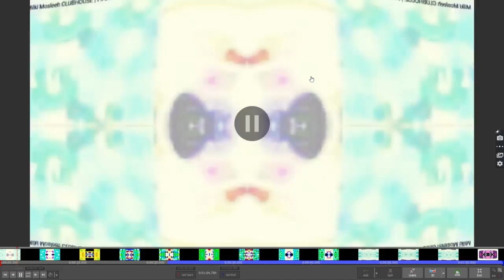mickey mouse in removal fisheye top too bottem mirror electric design shake bright purple negative b